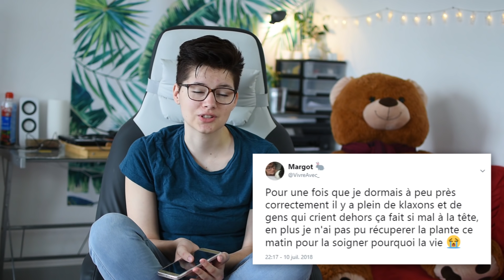Ces malades chroniques qui gâchent la fête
Mes vidéos ne sont pas monétisées, soutiens-moi en regardant une publicité ou avec un don sur uTip
⬇️ Pour en savoir plus, déroule la barre d'infos ⬇️

Je filme avec un Nikon D5500 et un 35mm 1.8 et j'aime le thé, les avions ainsi que la nourriture végé.